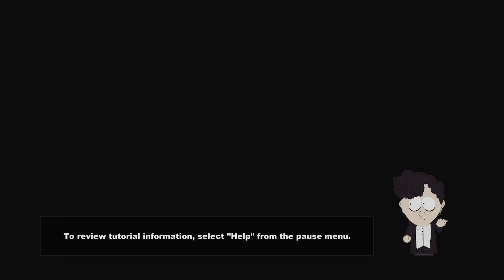South Park : The Stick of Truth in 2024 | Unplanned Parenthood 👶 | Part 5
South Park: The Stick of Truth is a 2014 role-playing video game developed by Obsidian Entertainment in collaboration with South Park Digital Studios and published by Ubisoft. Based on the American animated television series South Park, the game follows the New Kid, who has moved to the eponymous town and becomes involved in an epic role-play fantasy war involving humans, wizards, and elves, who are fighting for control of the all-powerful Stick of Truth. Their game quickly escalates out of control, bringing them into conflict with aliens, Nazi zombies, and gnomes, threatening the entire town with destruction.